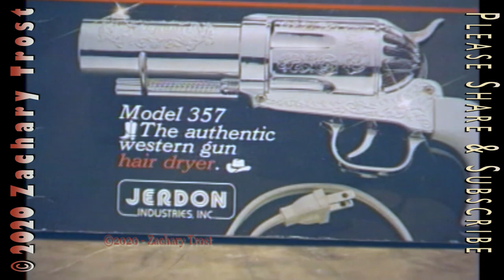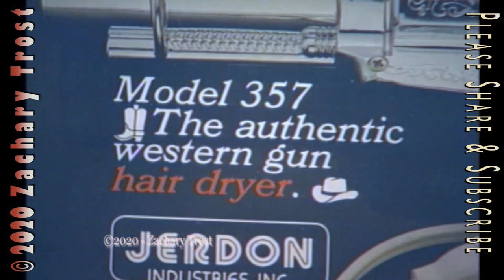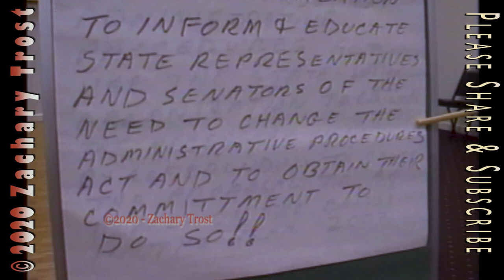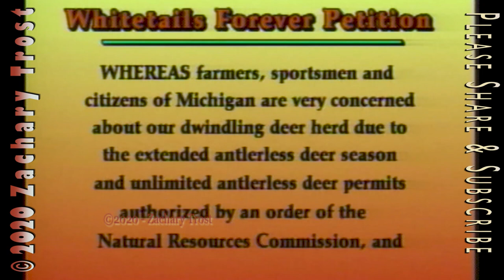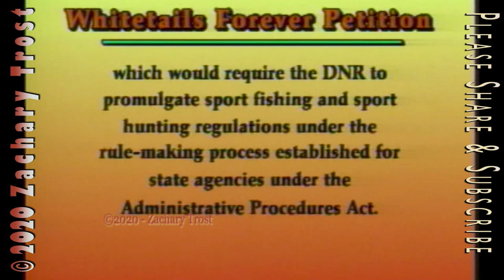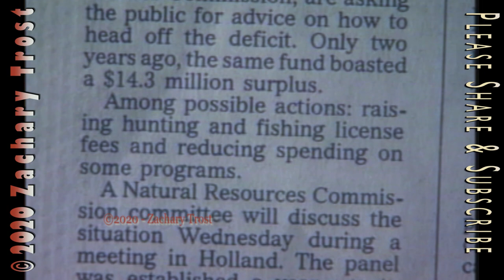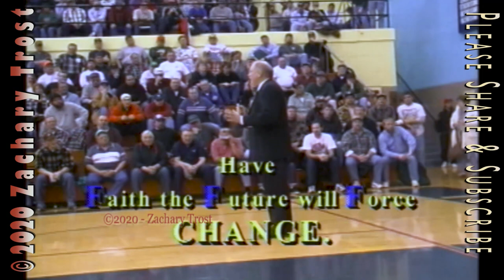Focus on Fun - Fred Trost Practical Sportsman 2000-12-28